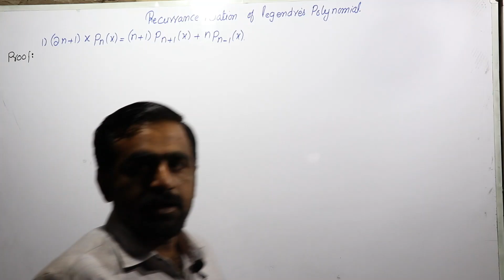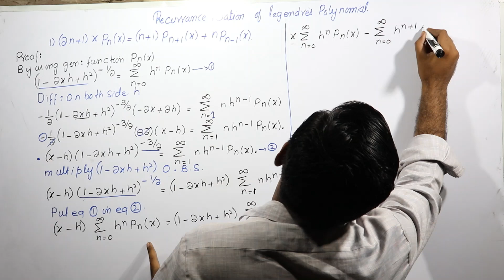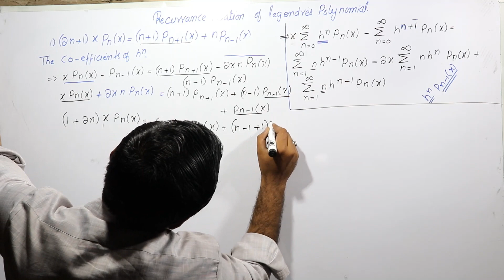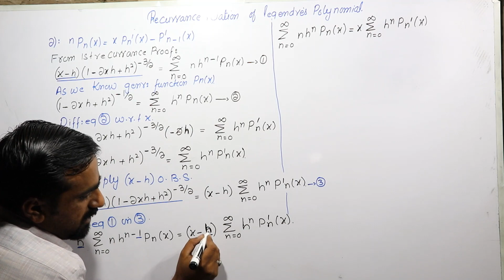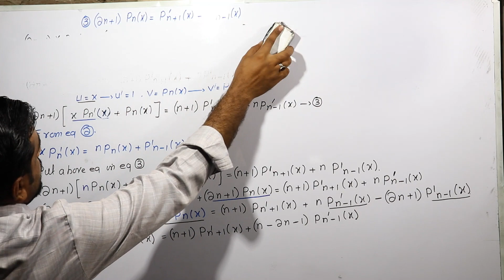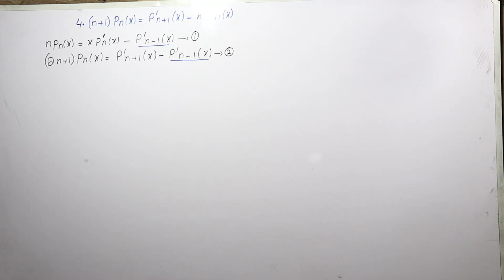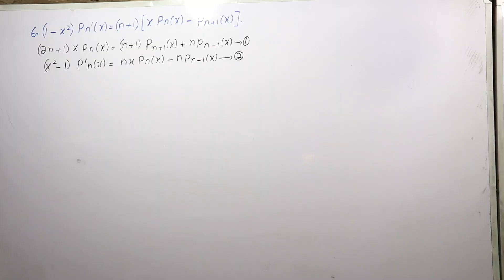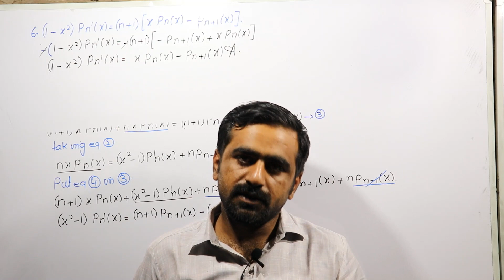Recurrence formula for Legendre polynomials-Recurrence formula for legendres differential equation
As we have discussed the legender's Differential equation, in this part we will discus the recurrence formulas which are derived from the legenders polynomial. These formulas will help the student to solve various types of Question which are related to legenders polynomial
Hope these formulas will help you For further details follow the Youtube channel by name "Ayaz ALi Official"

Regards
Ayaz Ali Pitafi